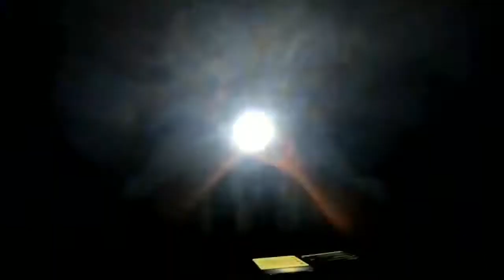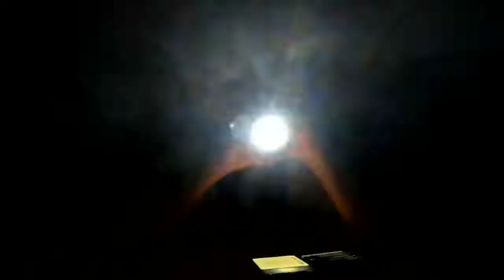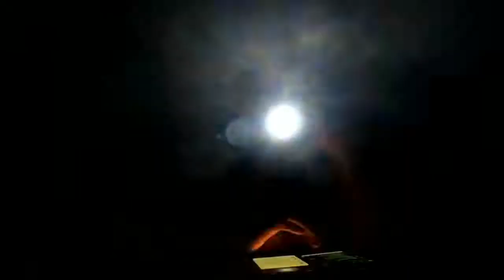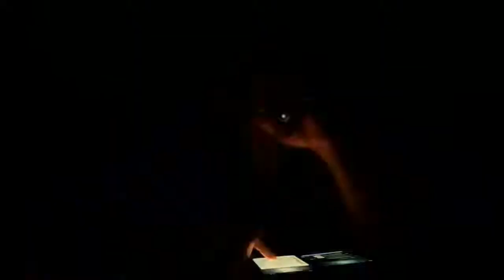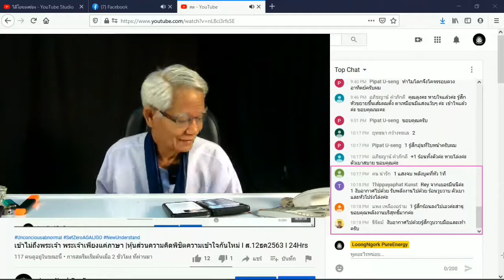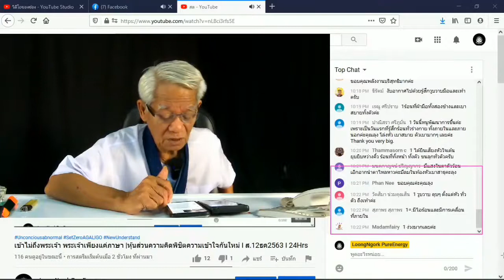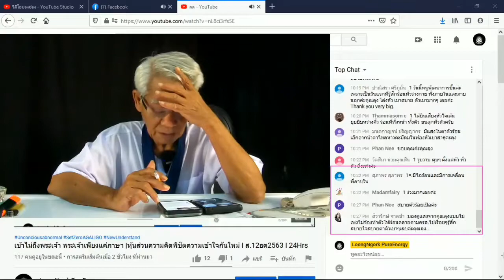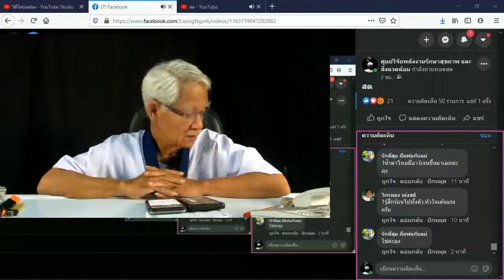มองหาความรู้สึกใหม่ๆ / New knowledge in 21st century I LMElaw I 12ธค63 I 24Hrs